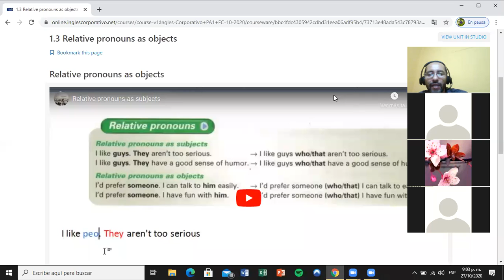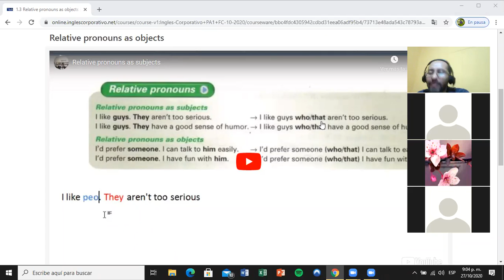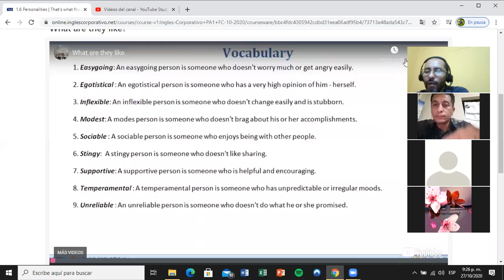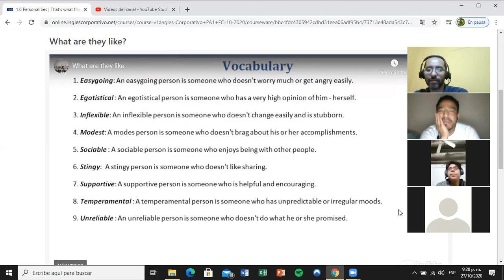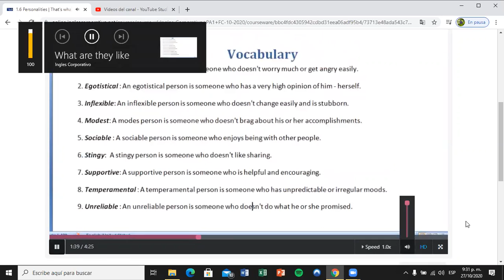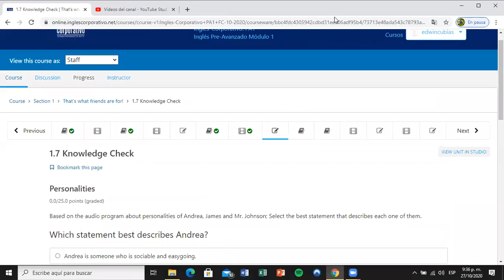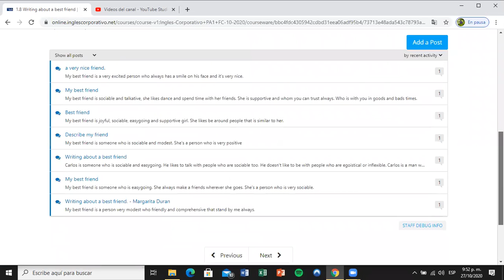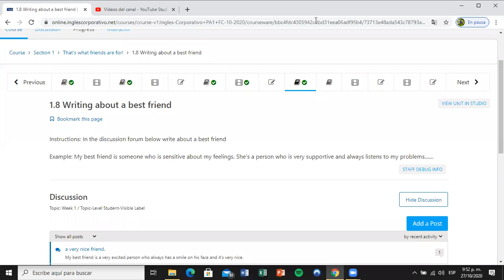Ingles Corporativo- Day 2 Adjectives